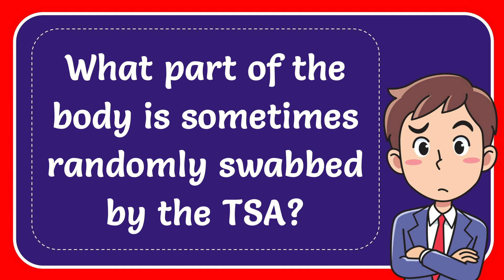What part of the body is sometimes randomly swabbed by the TSA?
What part of the body is sometimes randomly swabbed by the TSA? NEW VIDEO#